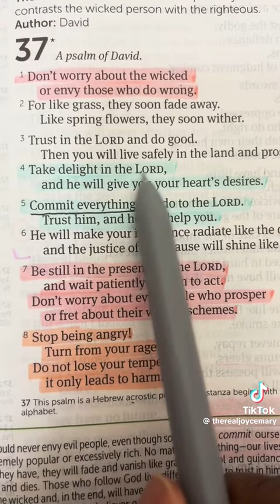Quick Prophetic Word from God from Psalms 37 - DON’T ENVY OTHERS WHO ARE AGAINST YOU & AGAINST GOD!